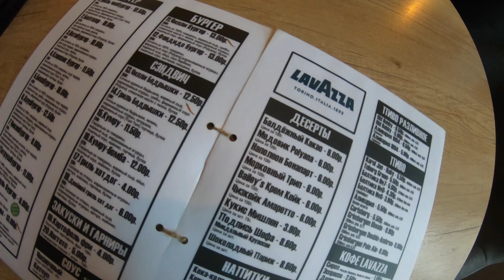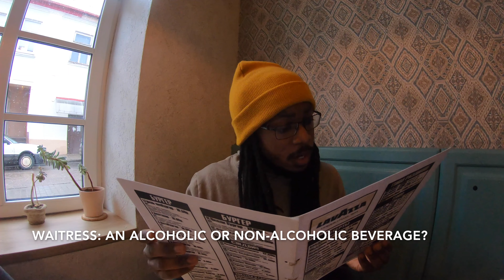Is this the best Burger in Belarus? (Grodno) 🇧🇾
Comfort zones and Belarusian burgers

An app/ Website that I really enjoy using for language learning is Lingq!

Lingq is definitely one of my favourite resources for learning new vocabulary at the moment and I wanted to share it with you guys!

**If you liked what you saw in this video and would like to see more language learning, travel or self development related content, check out my blog! It’s just like my channel name!**